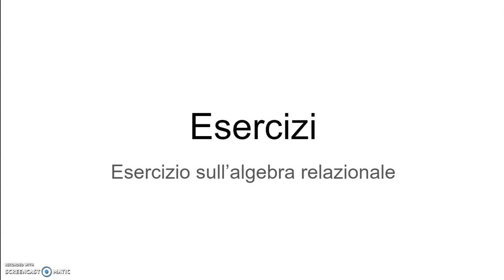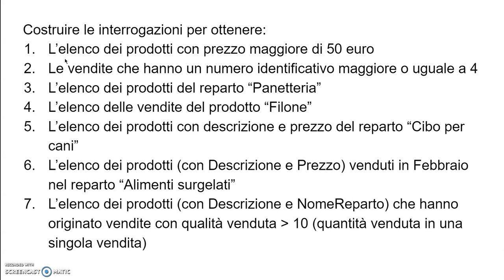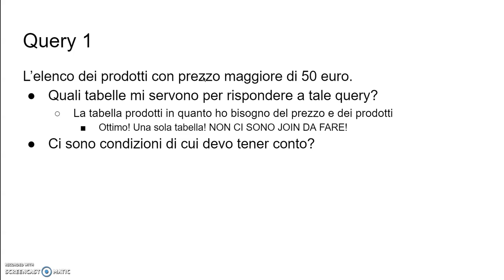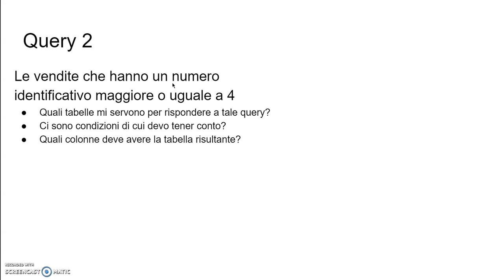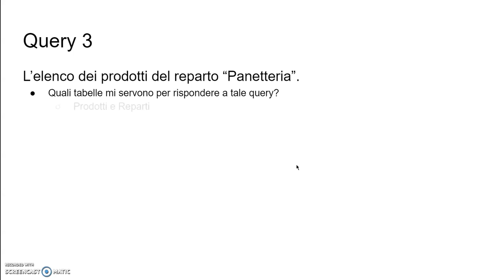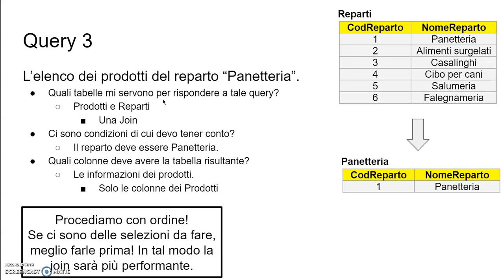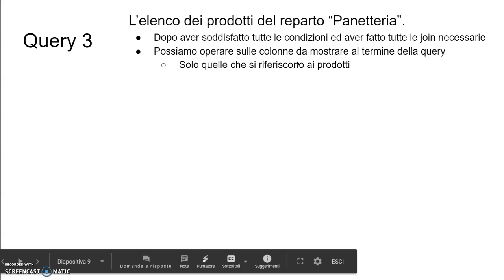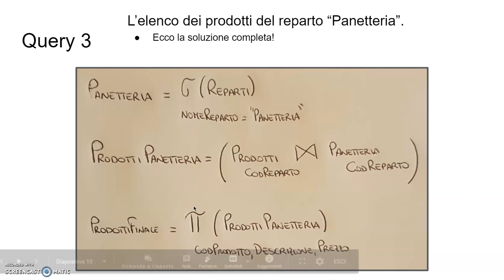Esercizio Algebra Relazionale - Parte1